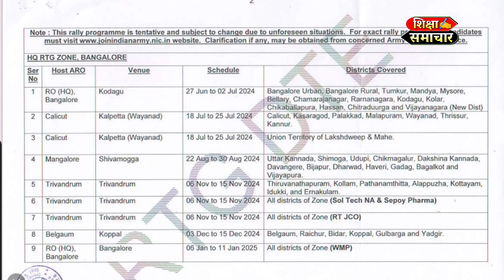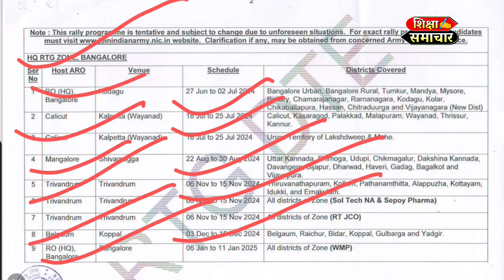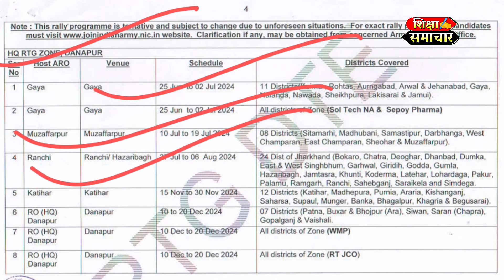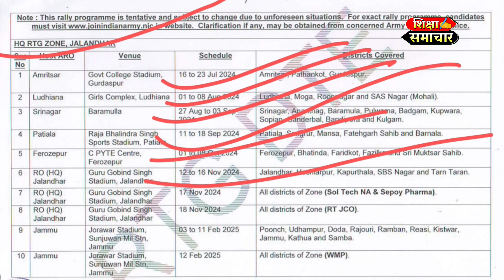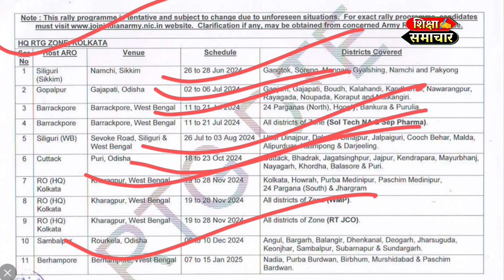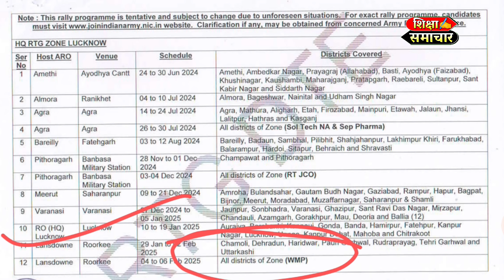agniveer physical date 2024, आपके यारों का फिजिकल कब है। agniveer bharti schedule kya hai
niagniveer physical date 2024, आपके यारों का फिजिकल कब है। agniveer bharti schedule kya hai

agniveer physical date kya hai
army agniveer physical date
army agniveer physical me kya kya hota hai
aro gaya physical date kya hai
agniveer bharti me kitna ka batch banta hai
aro gaya physical date
aro ranchi rally video
aro Jaipur physical date
aro ranchi physical date
aro muzaffarpur physical date
aro Katihar physical date
aro Danapur bharti schedule kya hai